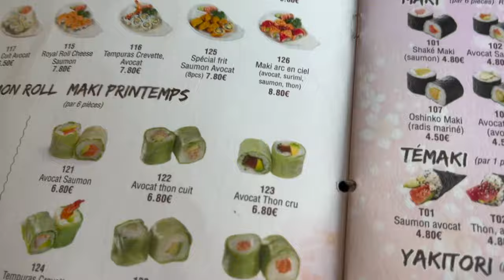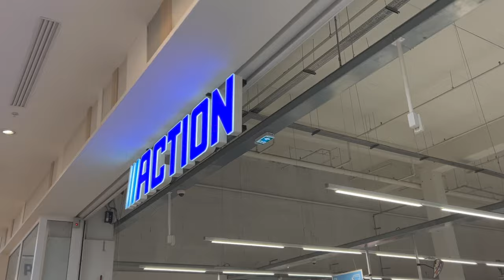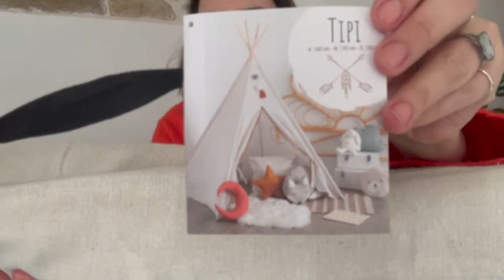VLOG I Au programme, resto SOLO & SHOPPING !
Helloooo !

Aujourd'hui j'ai décidé de sortir un peu malgré le fait que je sois malade. Le soleil m'a appelé et je me suis motivée à sortir. Je suis donc allée manger des sushis et faire un peu de shopping chez Action et Stockomani mes magasins pref ahah mais qui demandent pas mal de temps car il faut fouiller. Bref je vous emmène avec moi dans cette après midi sushis/shopping !

Dernière sélection mode sur le blog "Sélection Colors Block H&M Home"